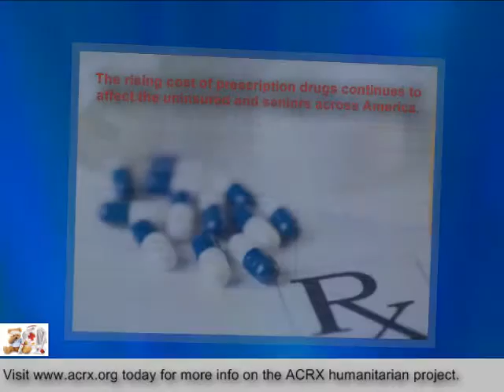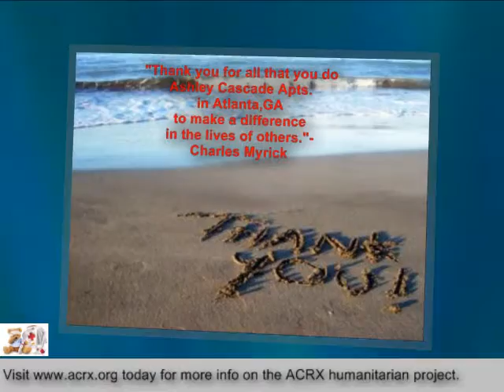Ashley Cascade Apts Receive Tribute & Free Medication Help By Charles Myrick